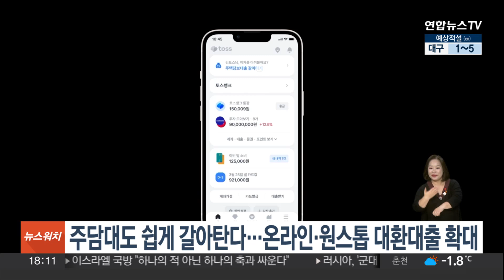주담대도 쉽게 갈아탄다…온라인·원스톱 대환대출 확대 / 연합뉴스TV (YonhapnewsTV)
주담대도 쉽게 갈아탄다…온라인·원스톱 대환대출 확대

내일(9일)부터는 주택담보대출을 온라인으로 손쉽게 갈아탈 수 있게 됩니다.

금융당국은 신용대출에 한에 시행되던 온라인·원스톱 대환대출 서비스 대상을 내일부터 주택담보대출로 확대한다고 밝혔습니다.

당국은 소비자 편의성 증대와 금리를 낮춘 신규 상품 출시 등의 효과를 기대한다고 덧붙였습니다.

오는 31일부터는 전세대출도 온라인 대환대출 서비스 이용이 가능해질 예정입니다.